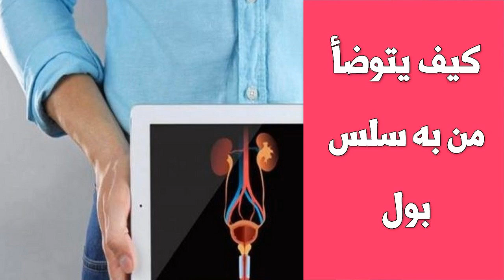كيف يتوضأ من به سلس بول